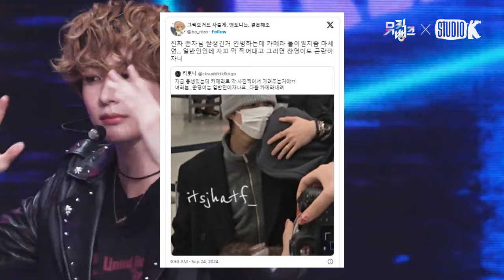RIIZE’s Anton Goes Viral For Protecting His Brother From Having His Photo Taken